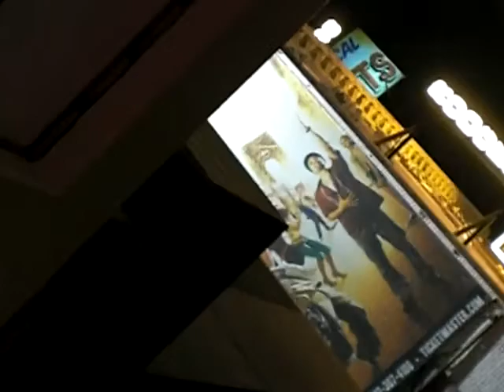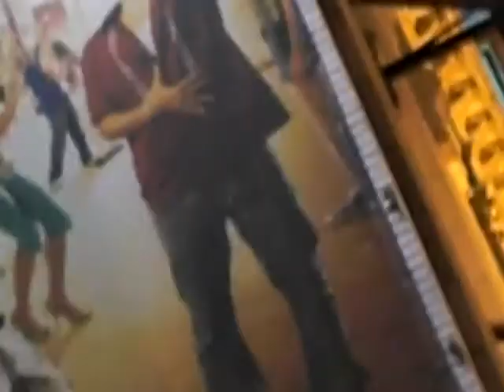IN THE HEIGHTS!!!!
Us waiting in line to see in the heights!!!